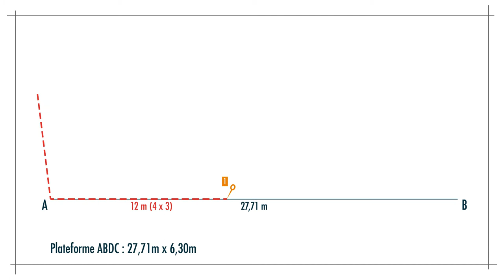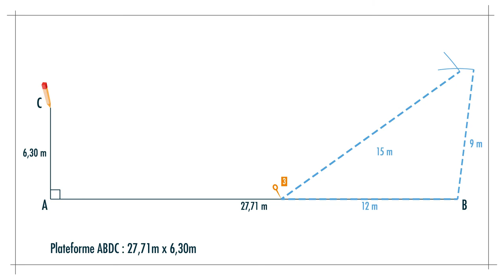La méthode 3-4-5 pour l'implantation d'une plateforme avec des angles droits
Bienvenue dans notre tutoriel détaillé sur comment implanter une plateforme avec des angles droits en utilisant la méthode 3-4-5. C'est une technique fondée sur le théorème de Pythagore. Cette méthode assure des angles droits parfaits pour vos projets de travaux publics. Suivez notre guide pas à pas pour maîtriser cette technique infaillible.

D'abord, identifions les points A et B comme vos points de départ. Nous vous montrons comment, depuis A vers B, positionner une fiche d'arpentage à 12 m, exploitant la formule 4x3. Apprenez à tracer un arc de cercle depuis A avec un rayon de 9 m (3x3) et un autre depuis la fiche d'arpentage avec un rayon de 15 m (5x3). L'intersection de ces arcs détermine où planter la fiche d'arpentage numéro 2.

Ensuite, depuis A vers la fiche numéro 2, nous matérialisons le point C à 6,3 m. Nous répétons la procédure depuis le point B pour définir le point D, assurant ainsi l'implantation de votre plateforme avec précision. Il est crucial de vérifier l'exactitude de chaque point implanté, en particulier la distance CD, qui doit correspondre à la théorie.

Nous mettons également l'accent sur l'importance de contrôler la longueur des diagonales BC et AD. Elles doivent en effet mesurer 28,42 m. Ce qui confirme ainsi la perfection de l'implantation. Par contre, si les mesures ne correspondent pas, il est nécessaire de reprendre le processus d'implantation.

Vous savez désormais comment implanter une plateforme avec la méthode 3-4-5.